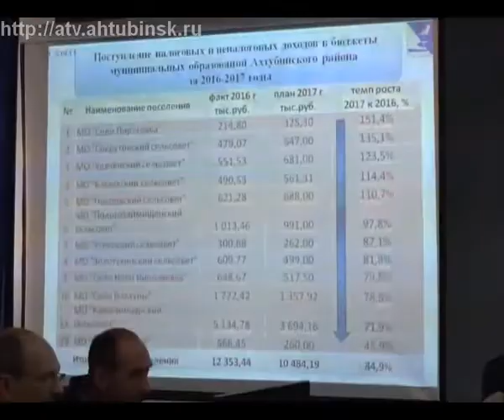Актуальная тема 27.11.17